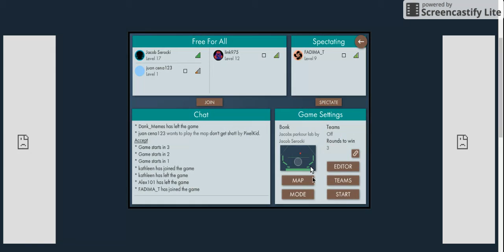Bonkio ep 7